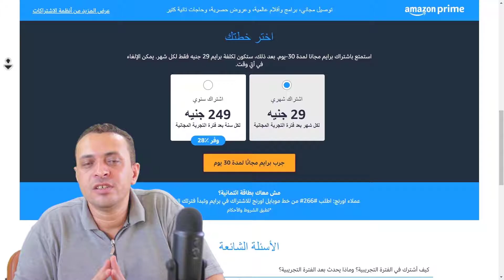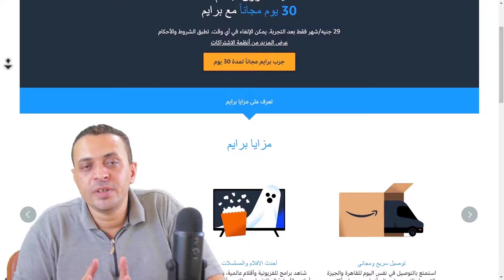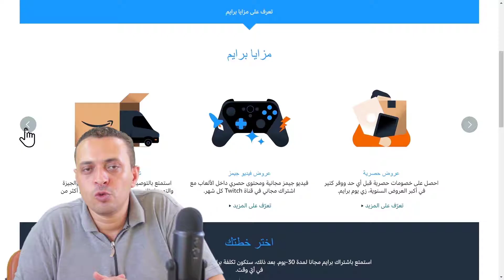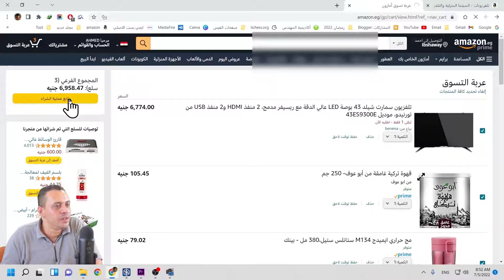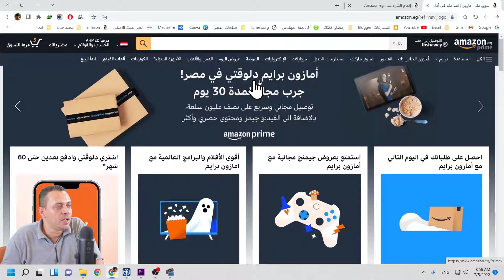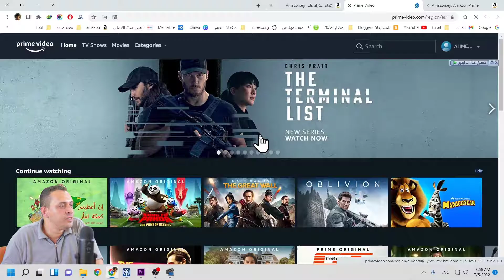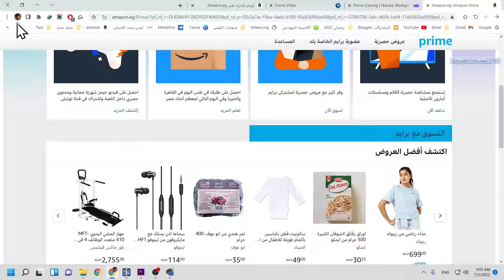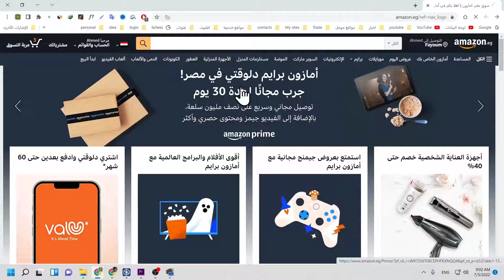طريقة عمل حساب امازون برايم مجانًا - لو ناوي تشتري من امازون يبقى لازم تشترك في amazon prime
حاليا فيزا فودافون كاش غير مقبولة في الاشتراك في امازون برايم .. ولكنها مقبولة تدفع بها عند الشراء من امازون
طريقة عمل حساب أمازون برايم مجانًا - لو ناوي تشتري من امازون يبقى لازم تشترك في amazon prime